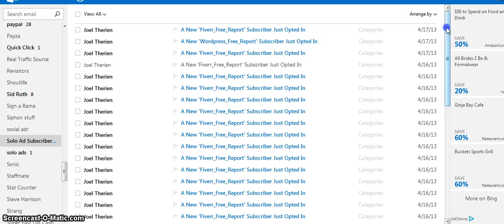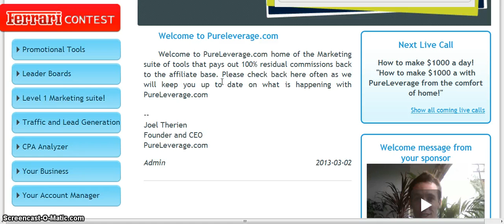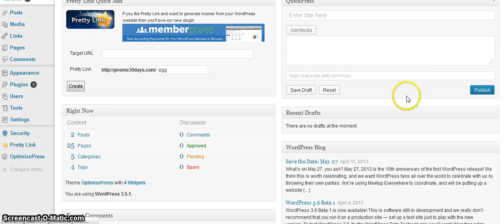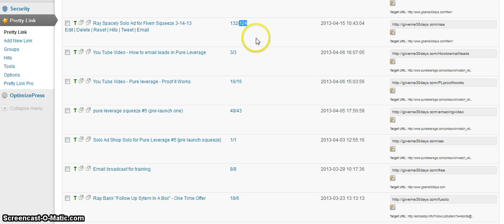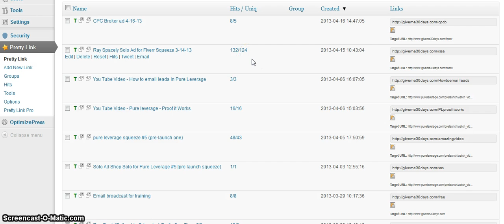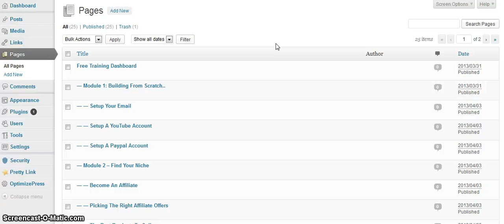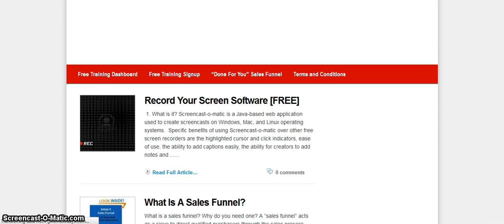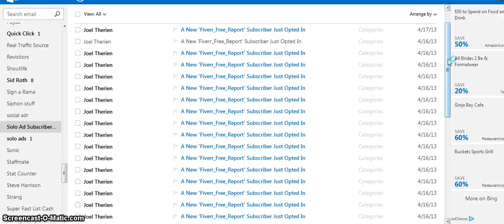List Building In A Box - My Honest List Building in a Box Review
| List Building In A Box Review - A Barry Rodgers Product

Bonus below (Read To Bottom)

List Building In A Box Review Shows off Barry Rodgers skills!

If you are looking to create a sales funnel from scratch, then you want to get List Building In A Box! After I bought this software, I had my sales funnel completed in a couple of days and I had my first solo ad sent to it. Solo Ads really work! As long as you have a good sales funnel in place which List Building In A Box Will Create for you !

To create a responsive list, you must have a sales funnel that will convert very high. Once you do this, you can then target your subscribers with products and services they may need which is in direct line with what you give away for free. This is where the money is. Money is in the list - period. Barry Rodgers will teach you how to do this really easy.

I can teach you how to do a solo ad, how to create a sales funnel and also show you where to get a good solo ad. I said before that I wanted a sales funnel and now I have one!

You will get training you wont get anywhere else.

List building in a box
barry rodgers
list building in a box review
create a responsive list
barry rodgers product